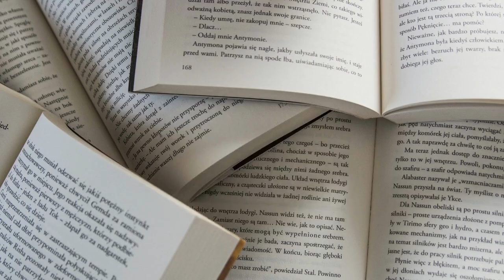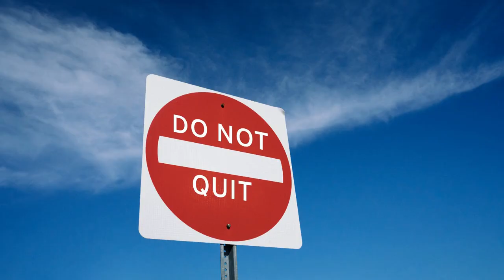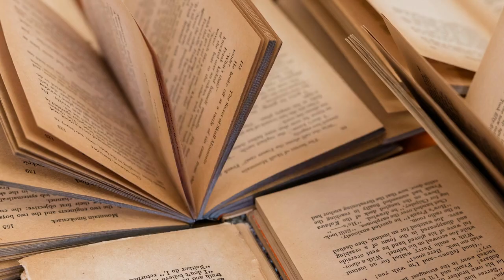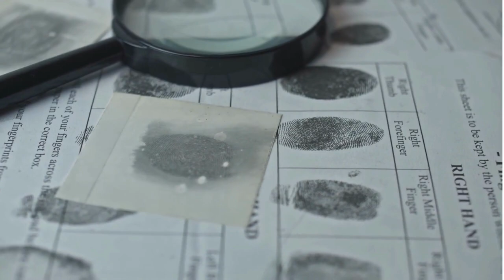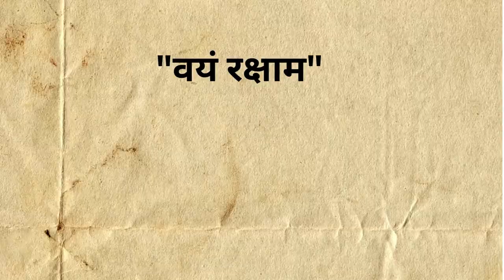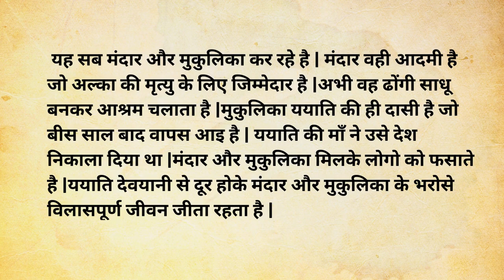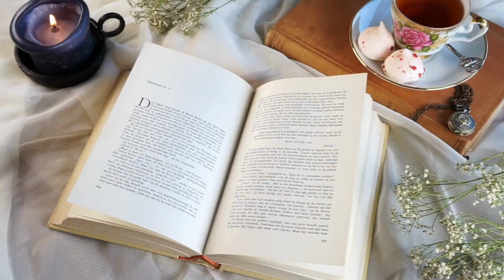Yayati book review and summary